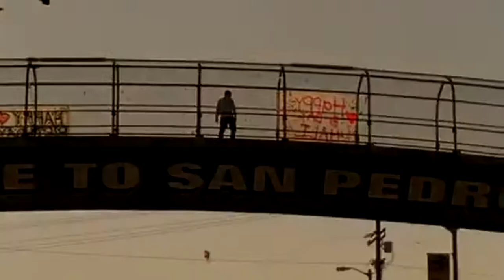Trailer - 'Shelter'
"Cuando sus sueños de ir a un instituto de arte son opacados por sus obligaciones familiares, nuestro joven protagonista encuentra confort en surfear con el hermano de su mejor amigo."